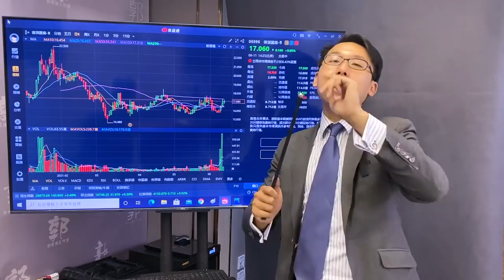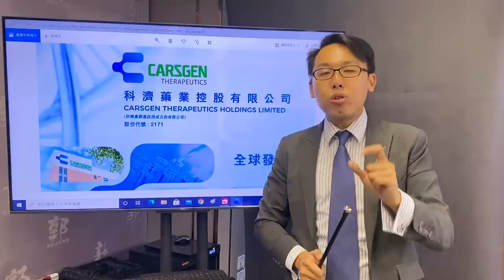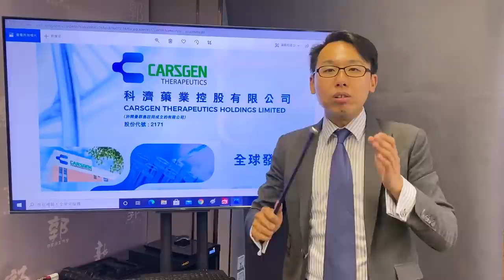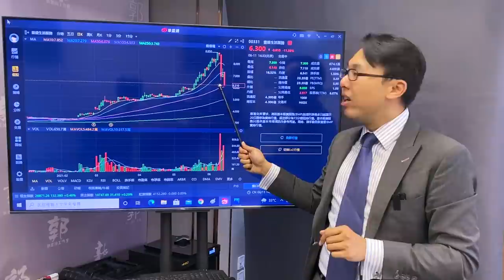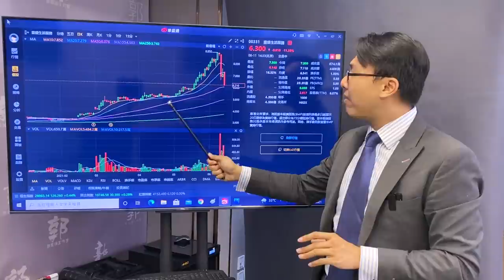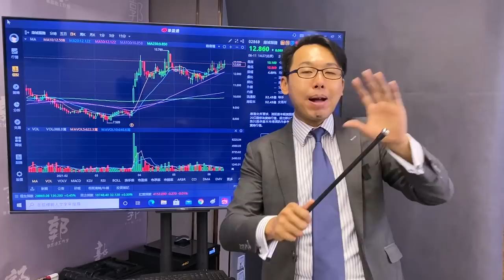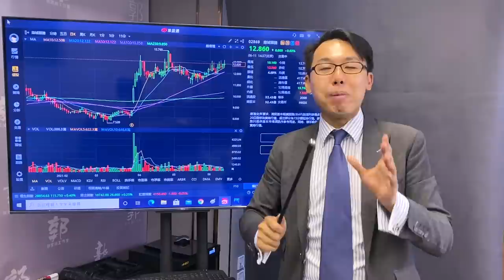【財經快閃講】大市分析、德琪醫藥6996、科濟藥業2171、豐盛生活服務331、綠城服務2869《溫傑》2021-06-12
溫傑 光大新鴻基財富管理策略師

溫傑 (比比 )【開卷有益】節目重溫：
⭐ 「智人」靠剷除同類上位成世界統治者？拆解人類由700萬年前走到今天的秘密 《人類大歷史》第1集 - 溫傑

⭐ 每日改變1% 一年可進步37倍 溫傑實測證有效《原子習慣 / Atomic Habits》第2集

⭐ 鬧交都有必勝法？用邏輯去破解對話背後真正意思 李天命哲理新著：《不定名》第3集 - 溫傑

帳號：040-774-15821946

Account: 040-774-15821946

👍🏻讚好Facebook 專頁：
♥️郭思治工作室：
🌎追蹤Instagram：
💪🏻股壇大隻佬－郭sir 郭思治 Kwok.sir：